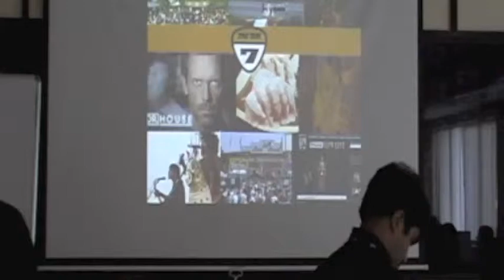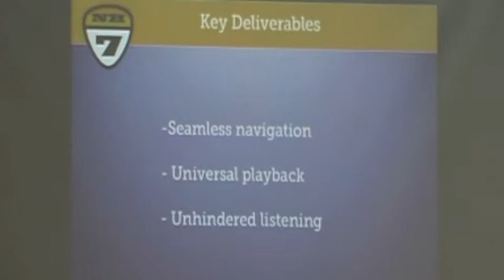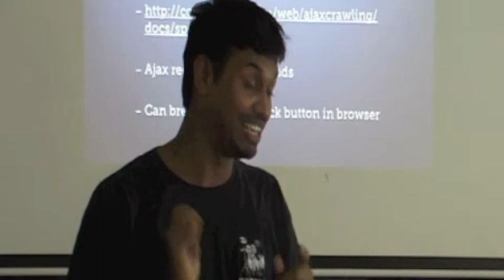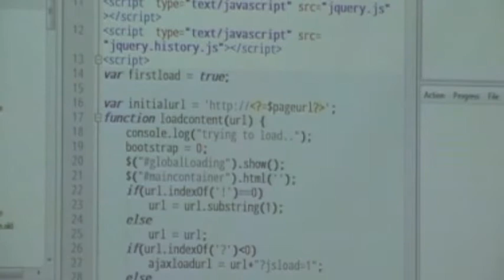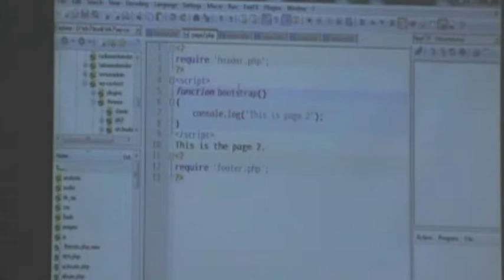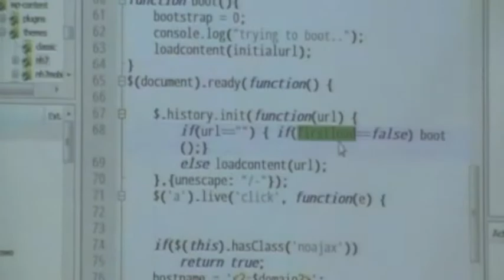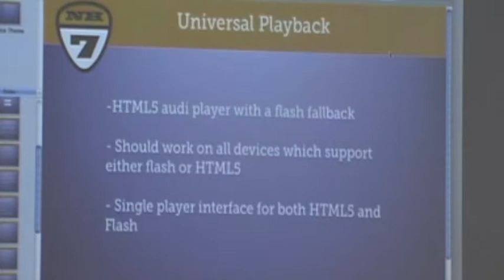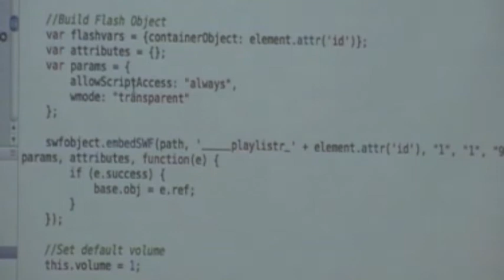JSFoo Pune 2012 - R207T6 - Abdul Munim Kazia & Shreyas Srinivasan.m4v